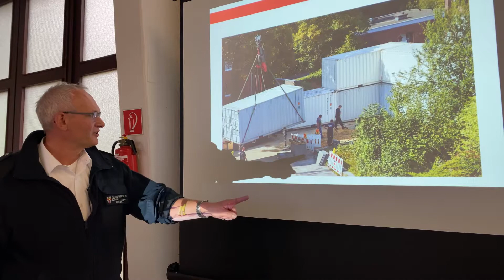Bombenentschärfung in Koblenz: Neues Containerverfahren verkleinert Radius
Am 18. Oktober 2020 wird in Koblenz eine amerikanische 500-Kilogramm-Fliegerbombe entschärft, die bei Bauarbeiten in der Beatusstraße gefunden wurde. Ursprünglich sollten rund 15.000 Menschen evakuiert werden, nun sind es 5.000. Wie es dazu kommt, erklären wir im Video.